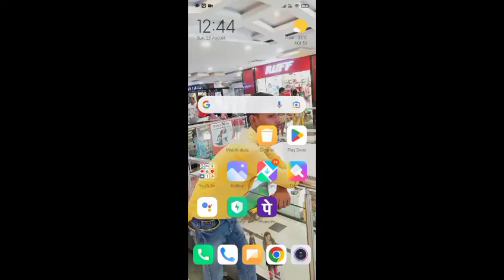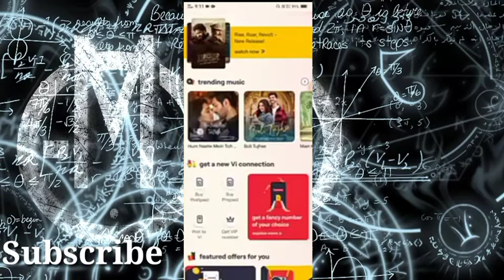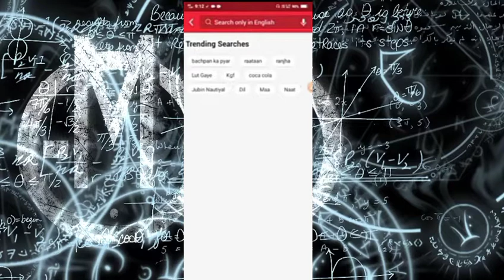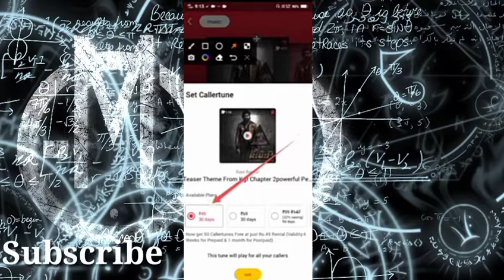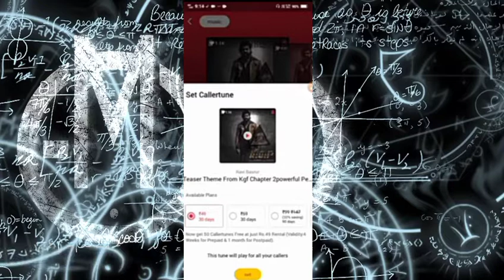VI sim mein Free caller tune kaise lagaen? | How to set free caller tune in VI sim 2022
Queries solved -

How to set free caller tune in VI sim 2022